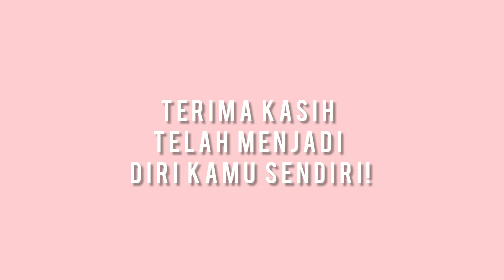Motivasi Mencintai Diri Sendiri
(1) Kamu Sempurna Apa Adanya!
(2) Dunia Beruntung Memiliki Kamu!
(3) Kamu Membuatku Takjub!
(4) Terima Kasih Telah Menjadi Diri Kamu Sendiri!
(5) Kejar Impian Kamu!
(6) Hidup Dengan Aura Yang Positif!
(7) Aku Percaya Pada Kamu!